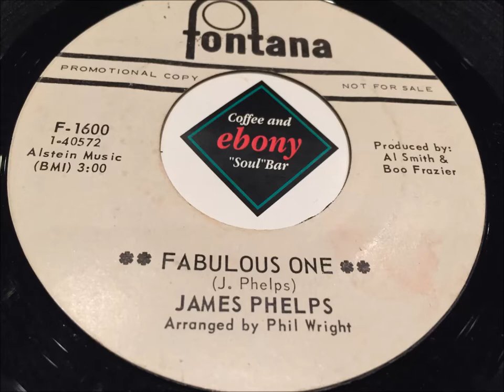JAMES PHELPS - FABULOUS ONE